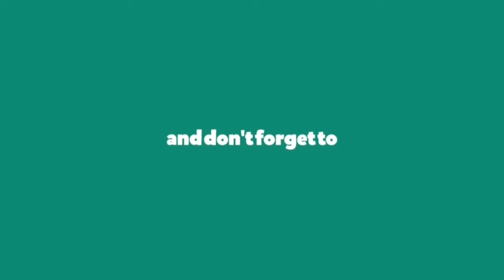วิตามิน K2 10 ประโยชน์ของวิตามินสุด มหัศจรรย์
วิตามิน K2 เป็นวิตามินที่ทำงานร่วมกับวิตามินดี ในการเสริมสร้างกระดูก
ช่วยเอาผลิตแคลเซียม ที่อยู่ผิดที่ผิดทาง ตามผนังหลอดเลือด ในกล้ามเนื้อ เข้าไปสะสม ในกระดูก
ดังนั้น วิตามินชนิดนี้มีส่วนช่วยเสริมสุขภาพและภูมิต้านทาน ได้หลายระบบ ตามรายละเอียดในคลิปนี้ได้เลยครับ